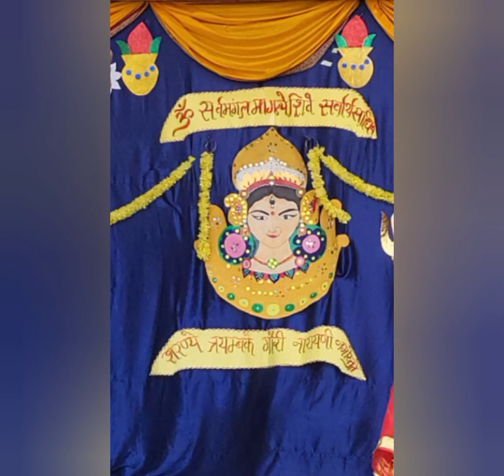Takshashila Public S Dussehra celebration